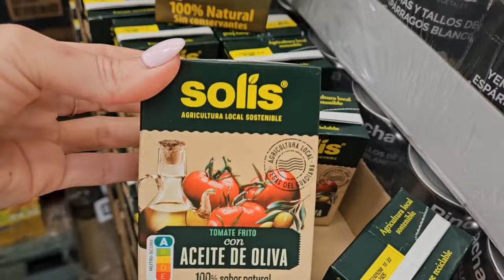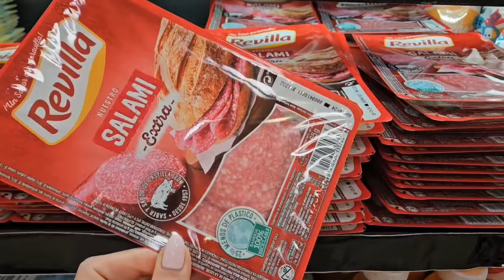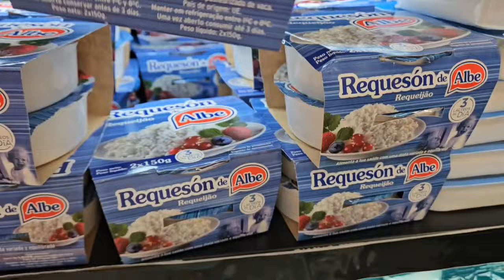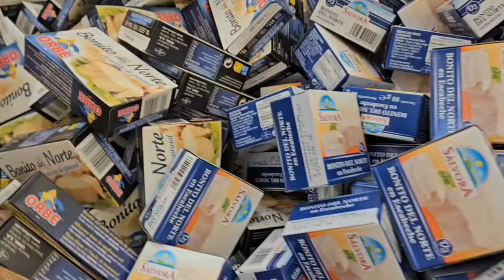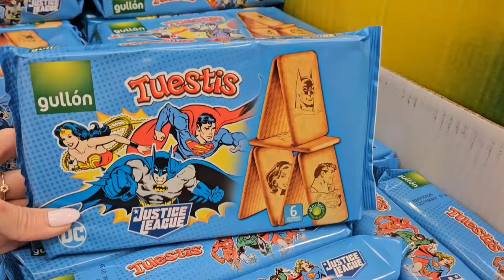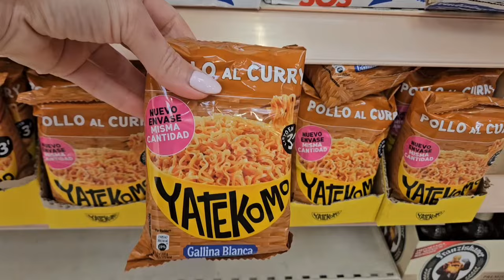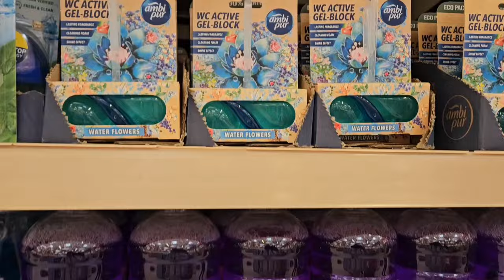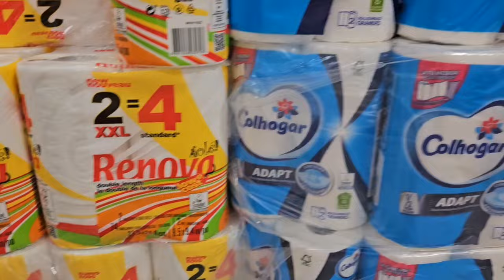Alcampo TODO 1€ Ofertas Mayo 2024 Alimentación Gran Ahorro en Primeras Marcas